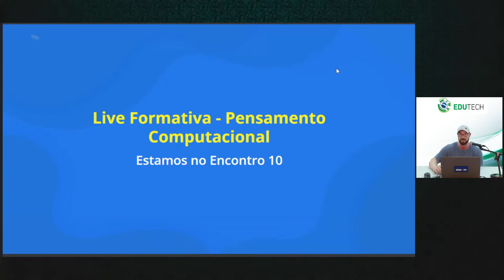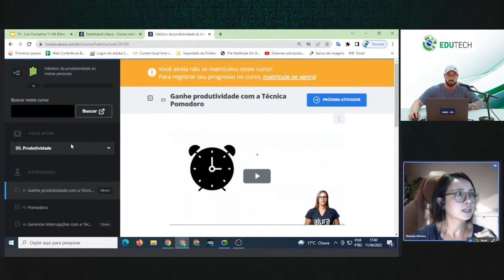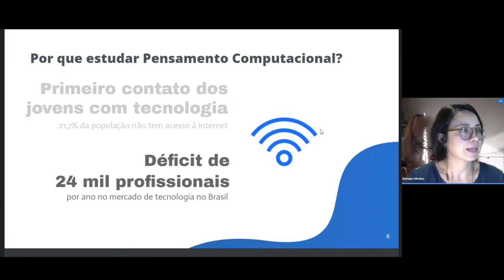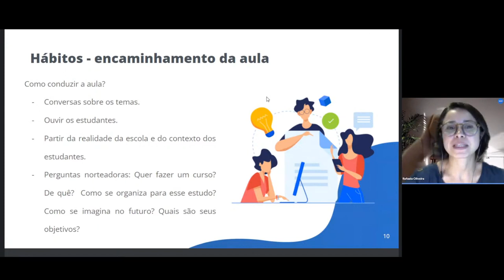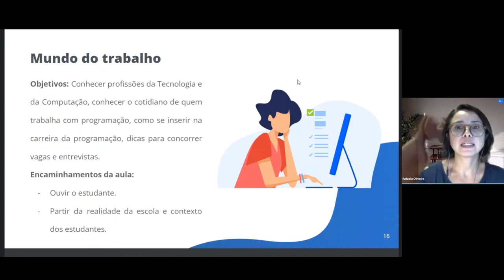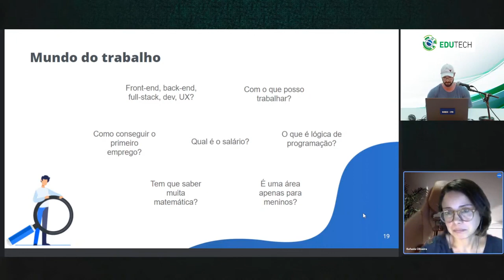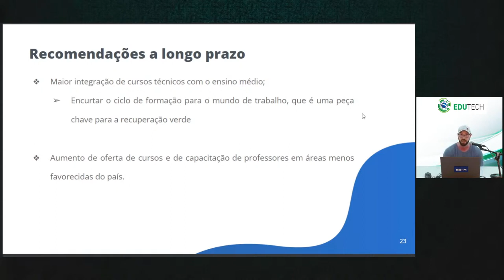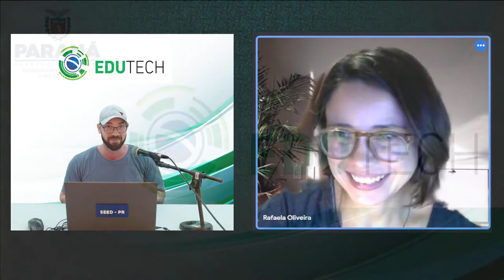10 Pensamento Computacional